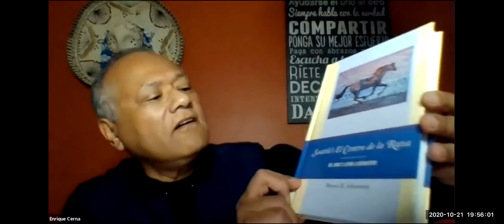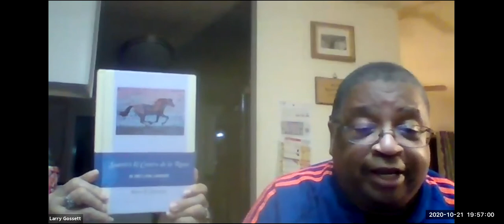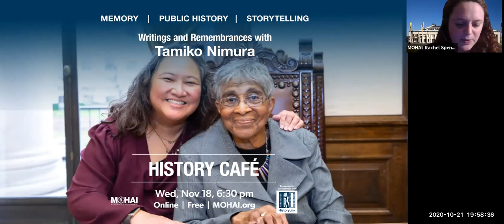History Café: Lessons in Building Multiracial Unity with El Centro de la Raza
Program date: October 21, 2020
Program location: Online

Seattle’s Latino community successfully founded El Centro de la Raza, the Center for People of all Races, after a 3-month occupation of the old Beacon Hill School in 1972. With the support of a broad multi-racial coalition, today El Centro de la Raza provides important and comprehensive services bringing together communities to organize for lasting social change.

Hear from founders and community members on lessons learned from the occupation and how these inform current struggles for racial justice.

Moderated by Enrique Cerna with panelists:

- Enrique Gonzalez
- Larry Gossett
- Bruce Johansen
- Estela Ortega
- Sharon Tomiko Santos
- Michael Tulee

History Café is produced as a partnership between HistoryLink and MOHAI.

Photo: Jonathan Vanderweit